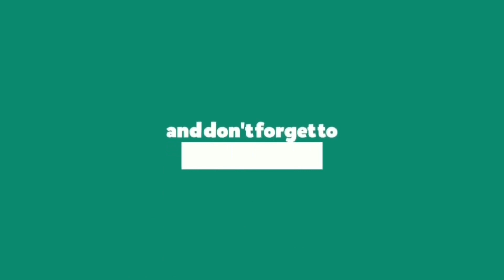Most expensive oldest vintage cars in india / 2020 rearest vintage cars rally in westbengal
Hello friends this is ali and thanks for taking out time to watch this video.  This programme is held 5/1/2020  at eastern metropolitan club . And this programme take care by east india automobile associations.

This is really feel amazing to see this type of cars and bikes . I want to show you in this video this type of cars .

For instant connect you can follow me also insta and facebook